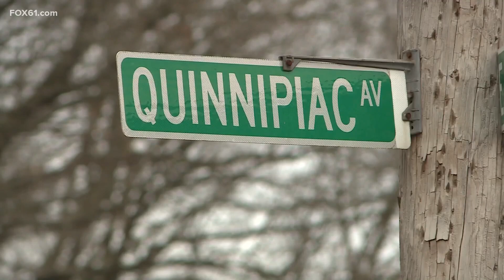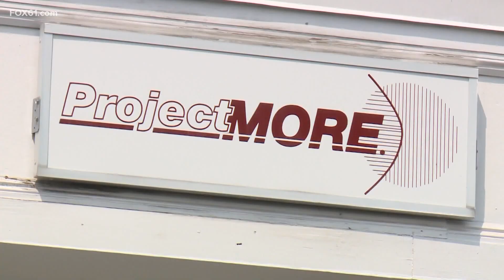Six members and associates of an alleged gang in New Haven indicted for gun violence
On Monday morning, U.S. Attorney Vanessa Roberts Avery was in New Haven, joined by other federal, state, and local members of law enforcement to announce an indictment charging six men with gang-related activity.